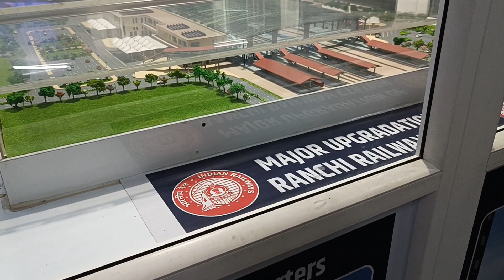Ranchi to ... | surprise journey